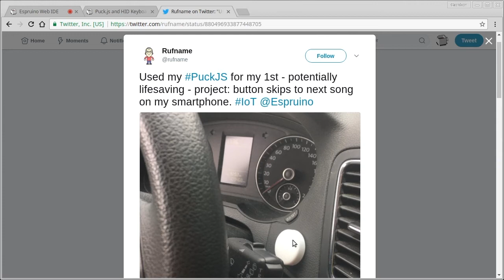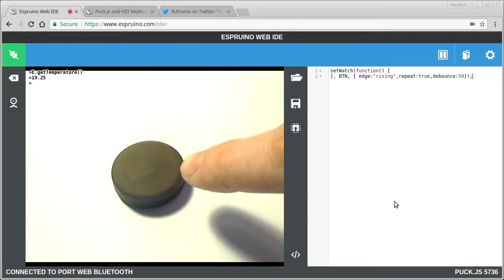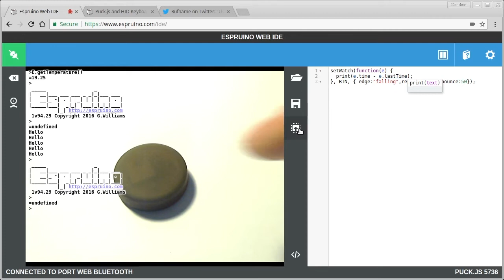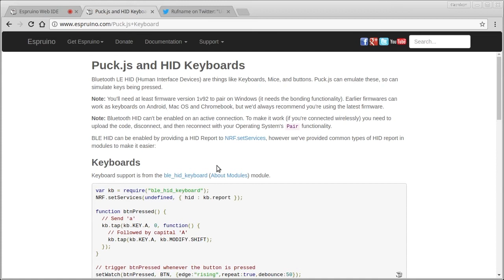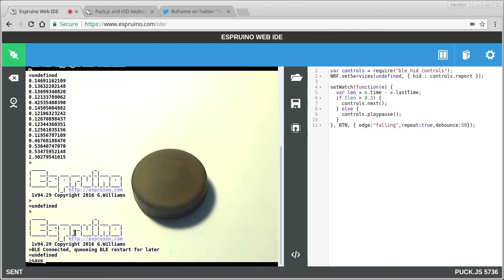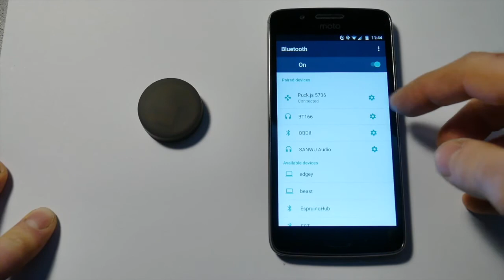DIY Hands-free music control with Puck.js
Programming the Puck.js Bluetooth button to make a phone play/pause music of skip to the next track on demand!